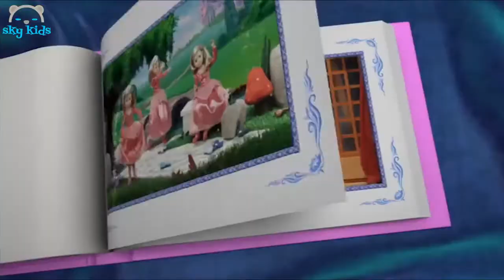Best Toys 💞 Disney Little Princess 💝 Best Toys Commercials